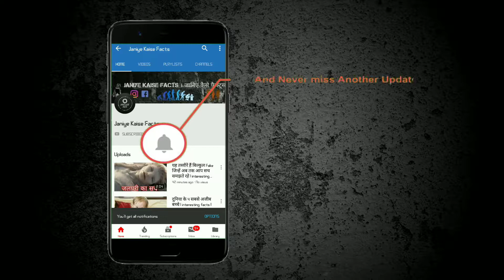इतिहास की 3 सबसे महंगी चीजे जो आज सबसे सस्ती है | interesting facts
घड़ी

दोस्तों प्राचीन काल मे घड़ी केवल अमीर लोगो के पास ही हुआ करती थी। अंग्रेजो के समय में घड़ी को लोग जेब में रखकर घूमते थे।सन 1905 में एक सामान्य घड़ी की कीमत 1500 रुपये हुआ करती थी। जो सामान्य आदमी के लिए बहुत बड़ी कीमत थी। लेकिन आज के समय में घड़ी की कीमत मात्र बीस रुपये से चालू है।

टीवी

टेलविजन को प्राचीन काल मे लोग जादुई डिब्बा कहते थे। जब टीवी का आविष्कार हुआ था तो यह बहुत महंगी हुआ करती थी। टीवी सिर्फ अमीर लोगो के घरों में पाई जाती थी क्योकि यह उस जमाने में बहुत महंगी हुआ करती थी किन्तु आज के समय में टीवी हर घर मे पायी जाती है।

छाता

छाते का उपयोग प्राचीन समय में सिर्फ अमीर लोगो के लिए था। सन 1800 के आस पास जिस व्यक्ति के पास छाता हुआ करता था उसे बहुत बड़ा व्यक्ति और इज्जतदार व्यक्ति समझा जाता है। छाते उस जमाने में बहुत महंगे हुआ करते थे लेकिन आज छाते बहुत सस्ते है।